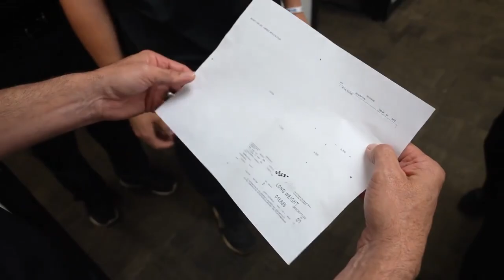The Great Quest for the Long Weight: Joe Gibbs Racing Intern Falls Victim to NASCAR Prank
Edwin, our new intern, got sent on a quest to find the long weight. Seems like everybody lent it to somebody else. can Edwin find it?!